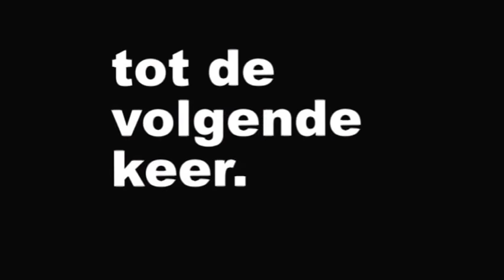Shanty koor Riessen.